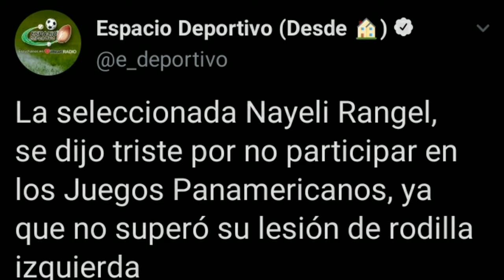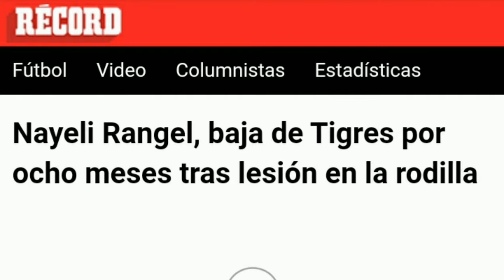¿QUIÉN ES? EP.13: NAYELI RANGEL | LA HINCHA QUE JUEGA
"¿Quién es?" nació con la intención de compartir con ustedes datos sobre la trayectoria de las futbolistas y aprender un poco más sobre el camino que han tomado para estar donde están hoy.

En el episodio de hoy, te platicaré la historia de Nayeli Rangel, una mujer que ha dejado huella en el fútbol femenil mexicano. Una mujer que gracias a la creación de la Liga MX Femenil ha podido vivir un sueño: levantar un título con el club de sus amores.

Espero que lo disfruten mucho y si les gusta este tipo de vídeos, dejen su like, regálenme una suscripción y compartan el video para que llegue a más personas.